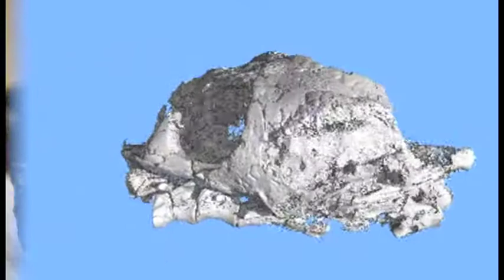Synapsid skull yaw